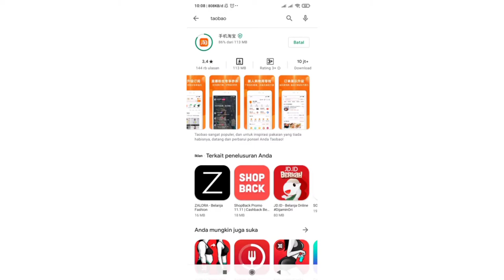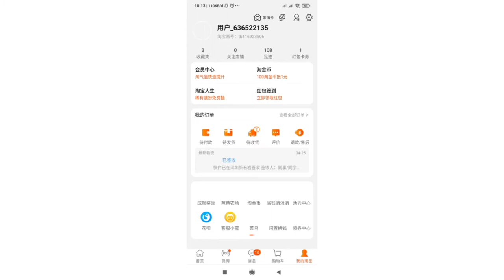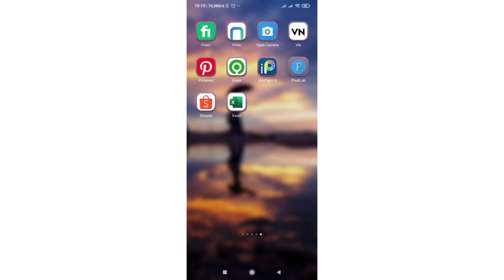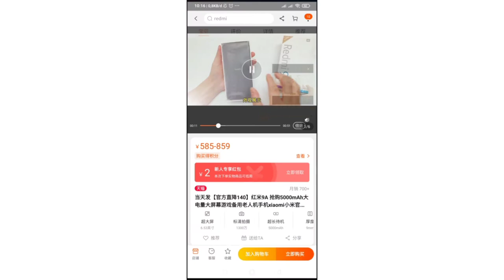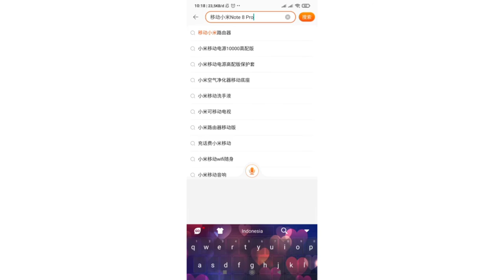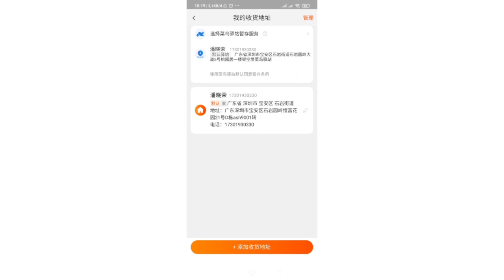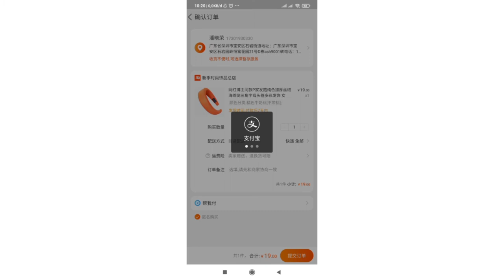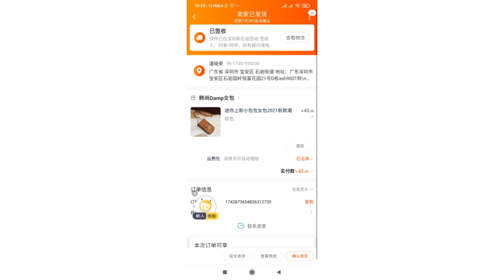TUTORIAL LENGKAP CARA BELANJA DI TAOBAO |Ana Maulida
__________________4444

TUTORIAL LENGKAP BELANJA DI TAOBAO MUDAH BANGET